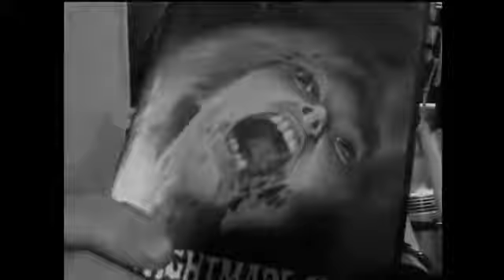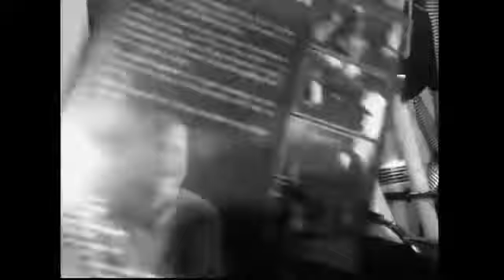Retro Reviews 3 ......... OldSchool Horror Reviews MrBones Nightmare City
ive decided to upload Old Reviews by me from others channels that ive done in the past this is from a old Review Group Page i was a part of called TheFright Tube uploaded Apr 25, 2014